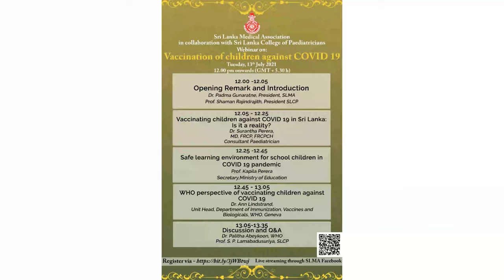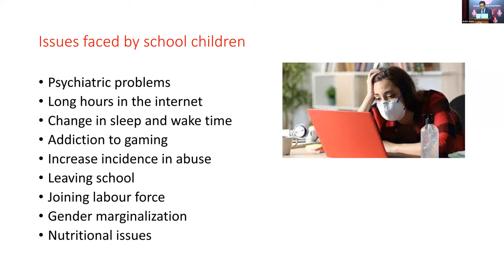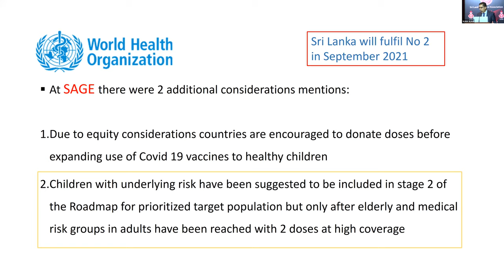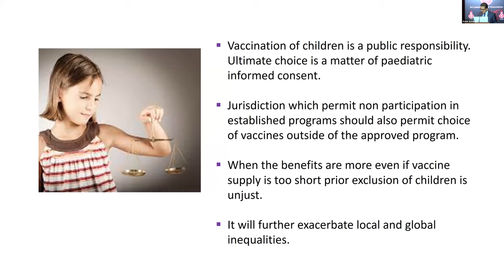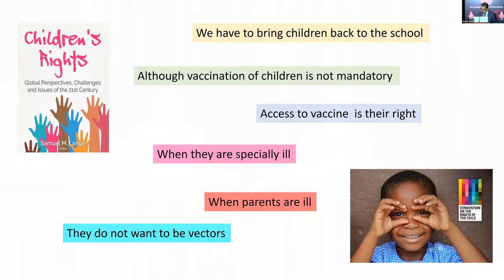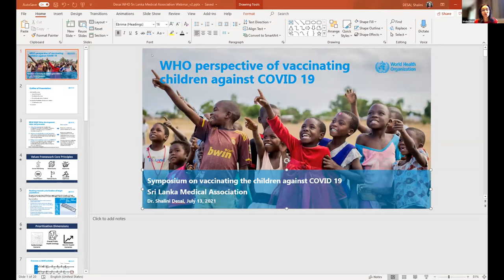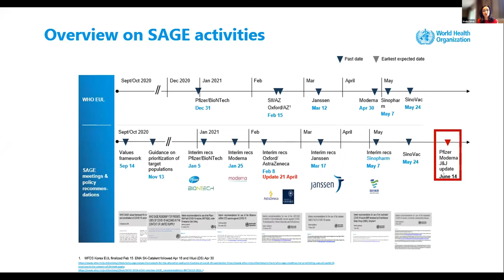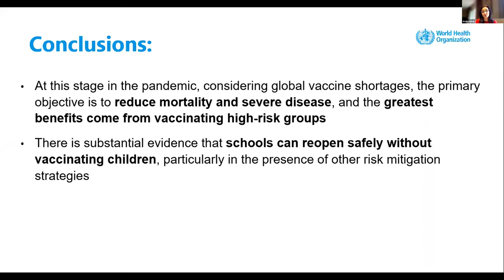Vaccination of children against COVID-19 13.07.2021